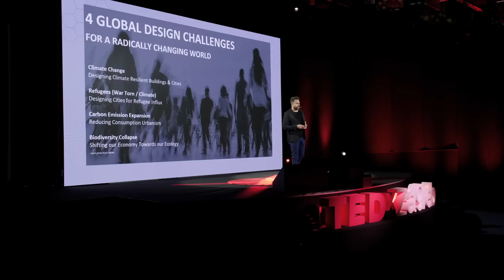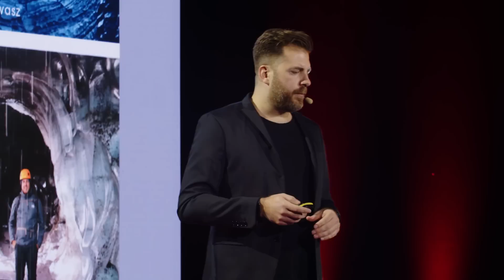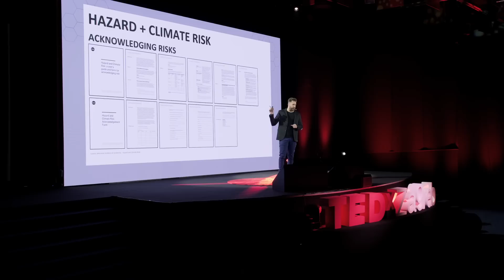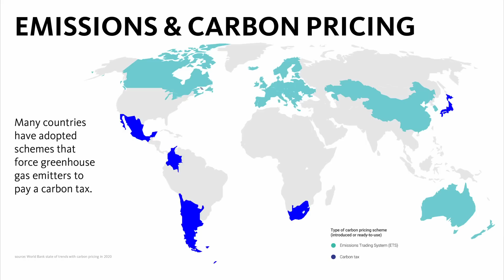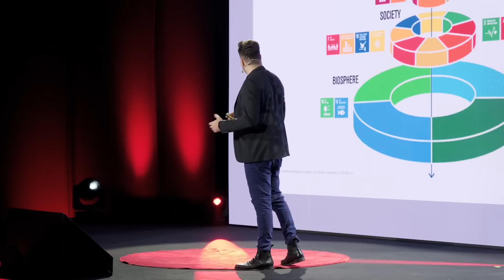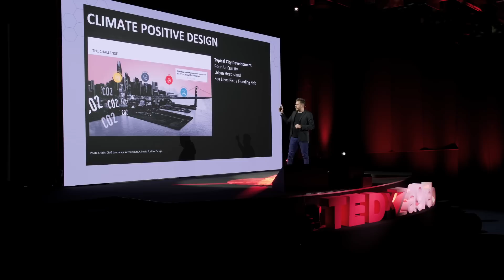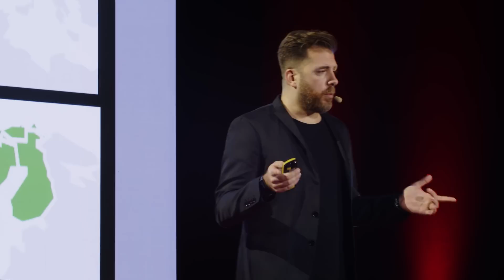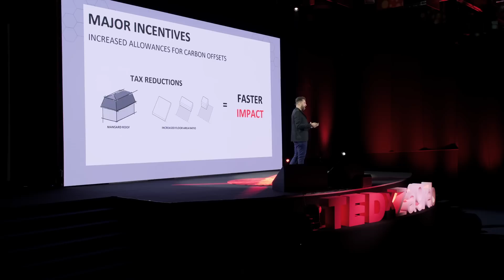Architectural Design Forecast in the Year 2100 | Arlen Stawasz | TEDxZagreb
Arlen Stawasz talks about the future challenges in architecture and urban design. How can construction and architecture respond to them? What kind of design can make a difference in how we live, and how should we think if we want meaningful and sustainable architecture? Arlen Stawasz is a globally charged climate action activist focused on architecture, interiors, and urban design techniques based in Berlin, Germany. He currently serves as an EU Regional Resilience Leader for Gensler Europe advancing ESG design and development for zero energy, carbon, and water projects. He is an expert on resilience planning, climate adaptation, social equity strategies, and emergency disaster response systems. Arlen has conducted extensive research in many countries to learn from the both the modest and most advanced water focused societies and their unique conditions of living with water and extreme heat. He has learned from many communities across the globe in his research spanning over ten countries (e.g., Bangladesh to the Netherlands). He also serves as an adjunct faculty member of the Boston Architectural College teaching advanced resilient design and climate adaptation architectural studios. This talk was given at a TEDx event using the TED conference format but independently organized by a local community.